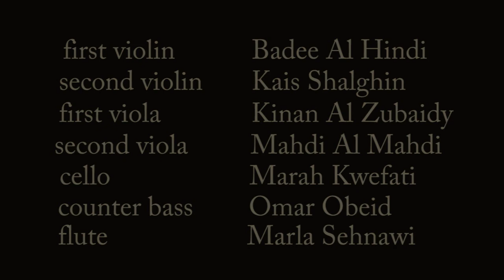J.B Lully - Armide, LWV. 71, Passacaglia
Flute: Marla Sehnawi
Violin: Badee Al-Hindi
Viola: Mahdi Al-Mahdi
Cello: Marah Kwefati
Contrabass: Omar Obeid

Shot and Recorded in Higher Institute Of Music - Damascus, Syria